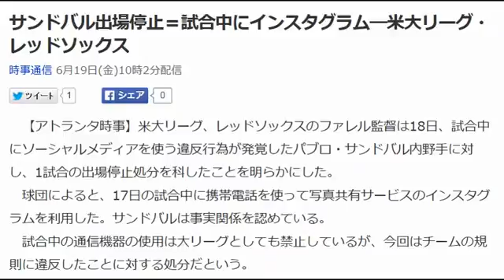サンドバル出場停止＝試合中にインスタグラム―米大リーグ・レッドソックス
【アトランタ時事】米大リーグ、レッドソックスのファレル監督は18日、試合中にソーシャルメディアを使う違反行為が発覚したパブロ・サンドバル内野手に対し、1試合の出場停止処分を科したことを明らかにした。
 　試合中の通信機器の使用は大リーグとしても禁止しているが、今回はチームの規則に違反したことに対する処分だという。